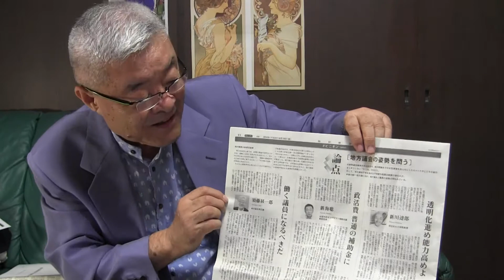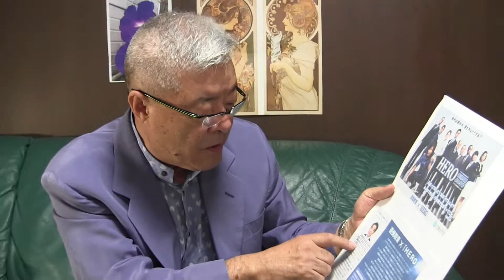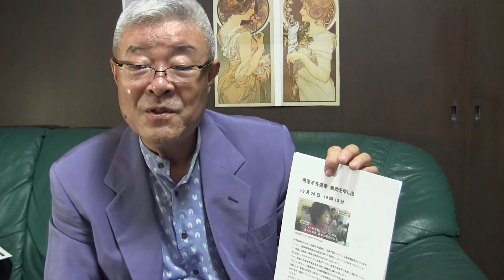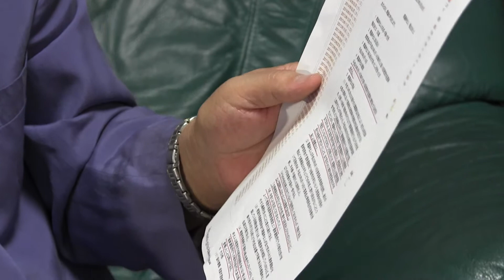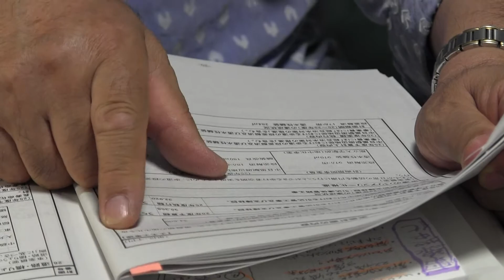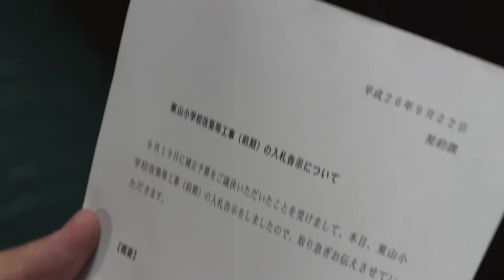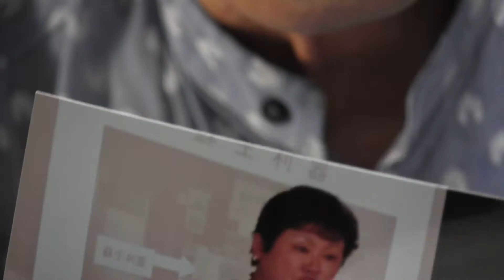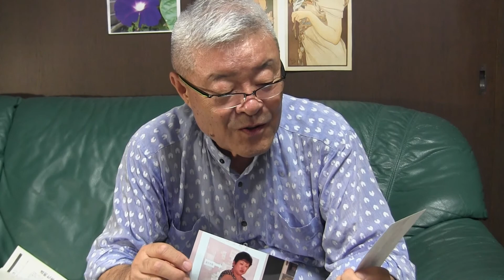第７３回 目黒区議会決算委で青木区長の無責任！文科省とフジTV癒着ほか